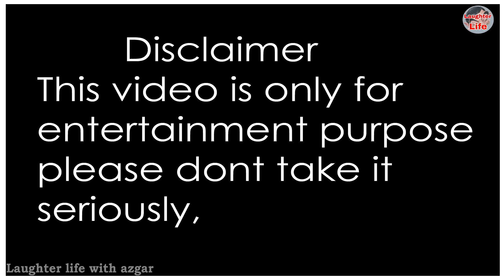India vs Australia 3rd ODI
This video is about cricket funny dressing room conversation after 3rd ODI between India vs Australia at m.chinnaswamy stadium Bangalore featuring pat Cummins Shreyas iyer KL Rahul Steve Smith Adam zampa Aaron Finch jaspreet bumrah Kuldeep Yadav virat kohli Mohammed shami shikhar dhawan yuzvendra chahal shardul thakur David Warner Rishabh pant Rohit Sharma and Ravindra jadeja this video is only for entertainment purposes please don't take it seriously